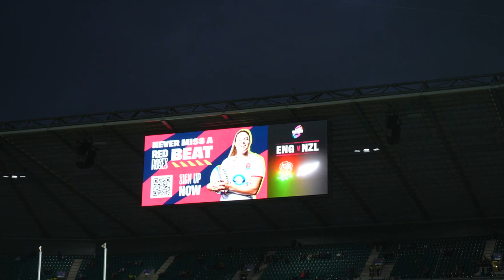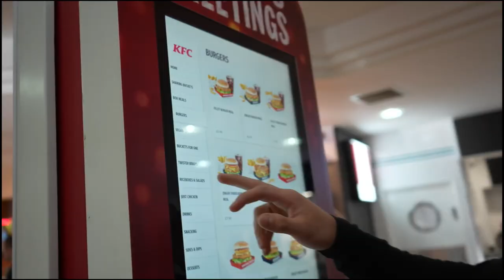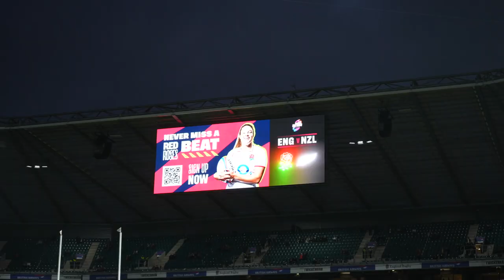England vs All Blacks 2022 (Pitch-Side)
Massive thanks to the Autumn Nations Series and England Rugby for giving me this opportunity! GymNan absolutely loved it!